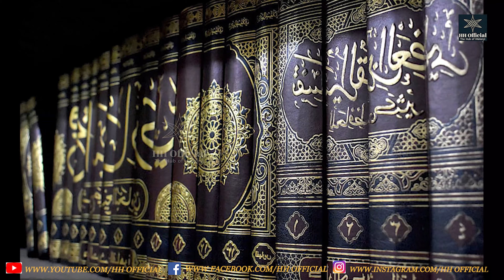History of Jalaluddin Rumi| An Event that changed His Life| Syed Zia Ur Rehman| Konya, Turkey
Welcome To HH Official's YouTube Channel!.
We Present History!

About this Video:
Rūmī, in full Jalāl al-Dīn Rūmī, also called by the honorific Mawlānā, (born c. September 30, 1207, Balkh [now in Afghanistan]—died December 17, 1273, Konya [now in Turkey]), the greatest Sufi mystic and poet in the Persian language, famous for his lyrics and for his didactic epic Mas̄navī-yi Maʿnavī (“Spiritual Couplets”), which widely influenced mystical thought and literature throughout the Muslim world. After his death, his disciples were organized as the Mawlawiyyah order.

Rūmī’s use of Persian and Arabic in his poetry, in addition to some Turkish and less Greek, has resulted in his being claimed variously for Turkish literature and Persian inliterature, a reflection of the strength of his influence in Iran and Turkey. The influence of his writings in the Indian subcontinent is also substantial. By the end of the 20th century, his popularity had become a global phenomenon, with his poetry achieving a wide circulation in western Europe and the United States.

Early life and travels

Jalāl al-Dīn’s father, Bahāʾ al-Dīn Walad, was a noted mystical theologian, author, and teacher. Because of either a dispute with the ruler or the threat of the approaching Mongols, Bahāʾ al-Dīn and his family left their native town of Balkh about 1218. According to a legend, in Nīshāpūr, Iran, the family met Farīd al-Dīn ʿAṭṭār, a Persian mystical poet, who blessed young Jalāl al-Dīn. After a pilgrimage to Mecca and journeys through the Middle East, Bahāʾ al-Dīn and his family reached Anatolia (Rūm, hence the surname Rūmī), a region that enjoyed peace and prosperity under the rule of the Turkish Seljuq dynasty. After a short stay at Laranda (Karaman), where Jalāl al-Dīn’s mother died and his first son was born, they were called to the capital, Konya, in 1228. Here, Bahāʾ al-Dīn Walad taught at one of the numerous madrasahs (religious schools); after his death in 1231 he was succeeded in this capacity by his son.

A year later, Burhān al-Dīn Muḥaqqiq, one of Bahāʾ al-Dīn’s former disciples, arrived in Konya and acquainted Jalāl al-Dīn more deeply with some mystical theories that had developed in Iran. Burhān al-Dīn, who contributed considerably to Jalāl al-Dīn’s spiritual formation, left Konya about 1240. Jalāl al-Dīn is said to have undertaken one or two journeys to Syria (unless his contacts with Syrian Sufi circles were already established before his family reached Anatolia); there he may have met Ibn al-ʿArabī, the leading Islamic theosophist whose interpreter and stepson, Ṣadr al-Dīn al-Qunawī, was Jalāl al-Dīn’s colleague and friend in Konya.